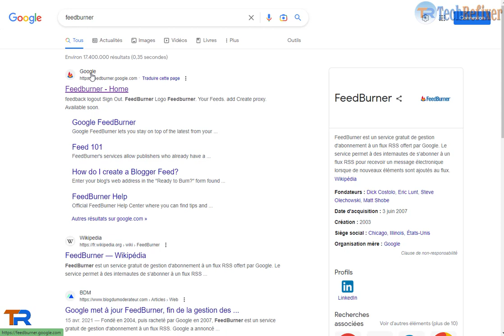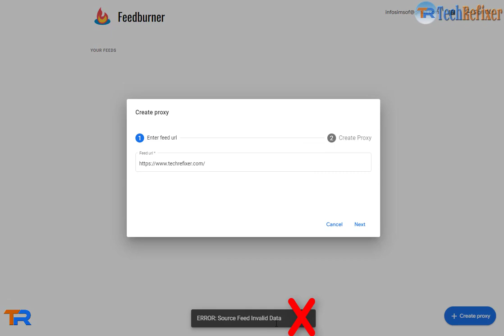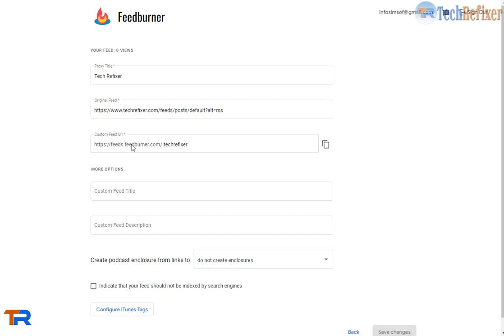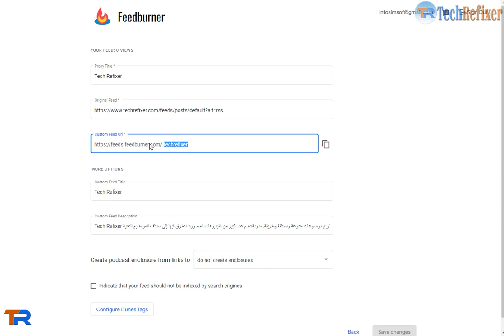شرح كيفية تسجيل المدونة فى موقع فيد برنر Feed Burner و الحصول على أقوي أرشفة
Feed Burner و الحصول على أقوي أرشفة